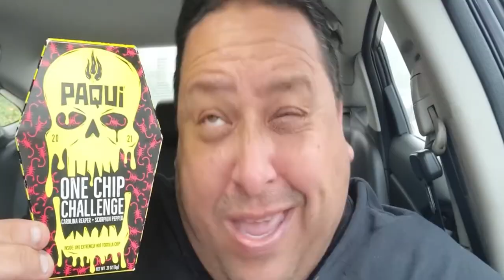Joey Eats BUTTER for Survival!!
Our good friend Joseph does the unthinkable to relieve the pain from the Paqui One Chip Challenge.

Been a while since my last Joey's World Tour YTP, so I hope this one was worth the wait!